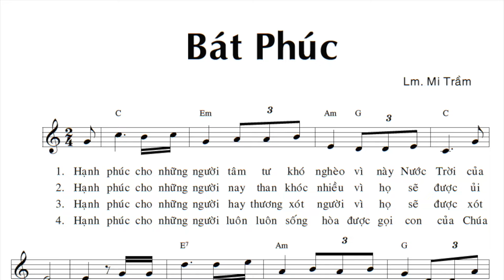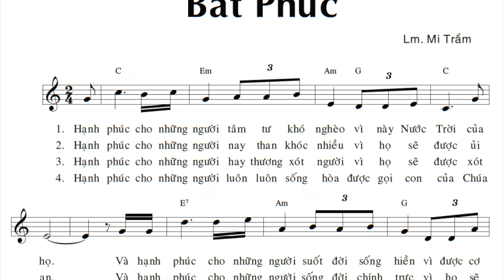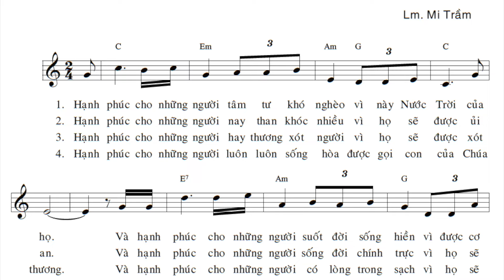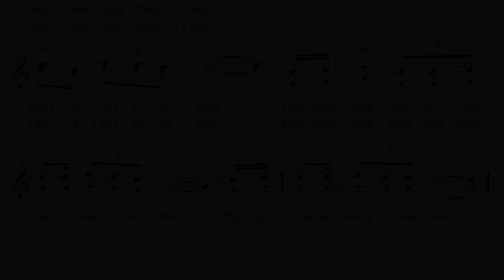Bát Phúc - Lm Mi Trầm